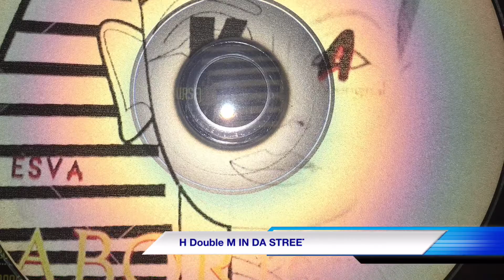King Aboriginal- "DMV"(H DOUBLE M)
Aboriginal Kingz/Aboriginal Queenz